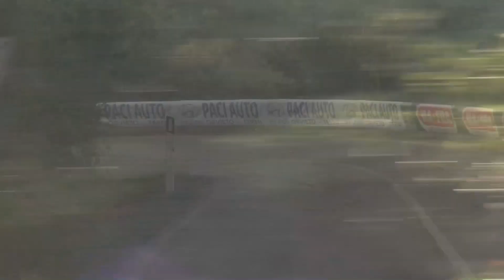LA CASTELLANA ORVIETO 2018 ANTONINO CARDILLO FIAT 500